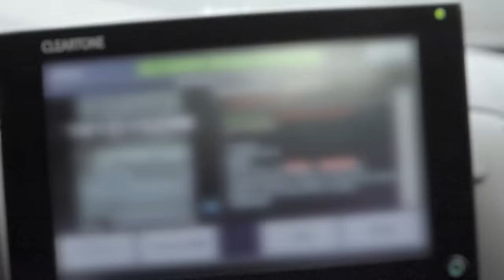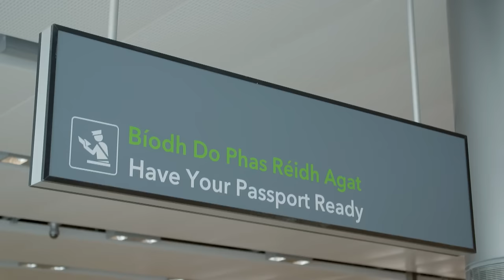Truck Inspection Drama - Border Interceptors - Border Documentary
Border Interceptors - S01 E09

Join Ireland's dedicated border security forces in Border Interceptors as they safeguard the nation's entry points, intercept illegal goods, and ensure safety. Experience intense roadside stops and high-speed chases. Witness Dublin Airport immigration officers in action. Discover the importance of road safety checks. This is the front line of Ireland's border protection.

Welcome to Border Interceptors, your gateway to Ireland's vigilant border security. Join us as we delve into the daily activities of the dedicated men and women safeguarding Ireland's borders. From monitoring millions at airports to inspecting tonnes of goods, ensuring coastal safety along 3000 kilometres of shoreline, and overseeing vehicle traffic across 500 kilometres of UK borders. Explore this show for an in-depth look at Ireland's border protection efforts.